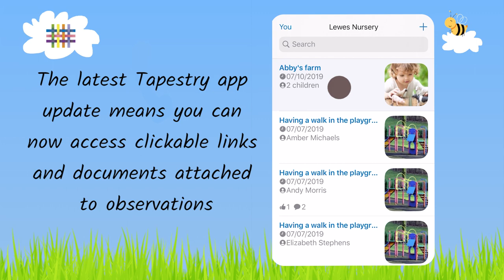Tapestry iOS app update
If you are using an android device, please read here for more details: